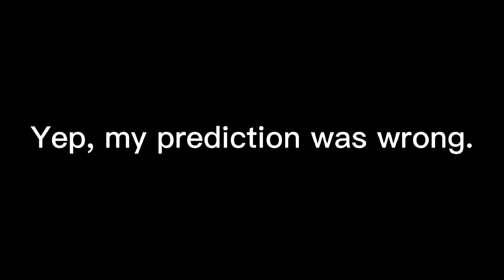Raise a floppa is back!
lets gooo